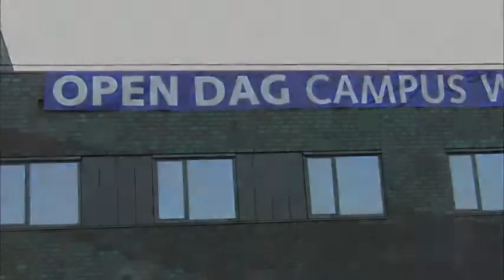Opening Campus Winschoten 2010